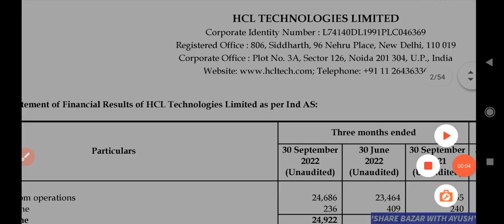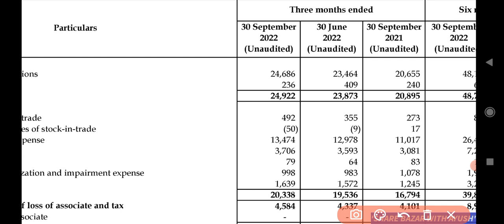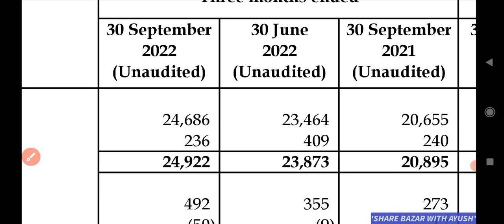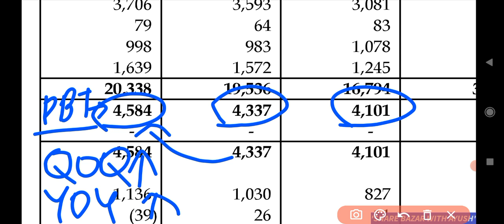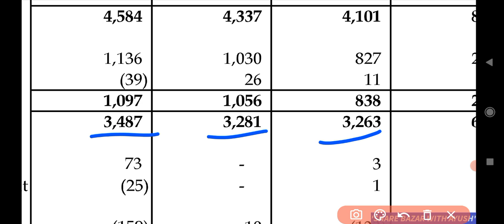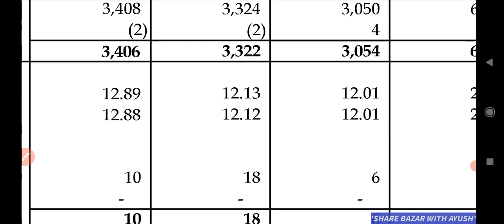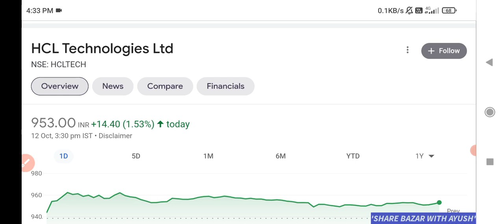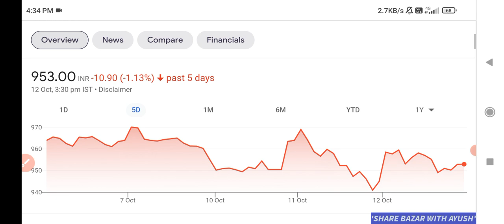HCL TECH Q2 RESULTS 2023 🔥 | HCL TECH RESULTS TODAY • HCL TECH SHARE LATEST NEWS • HCL TECH 💥